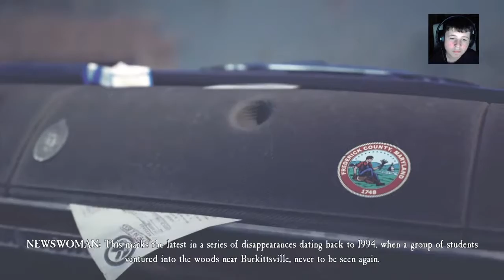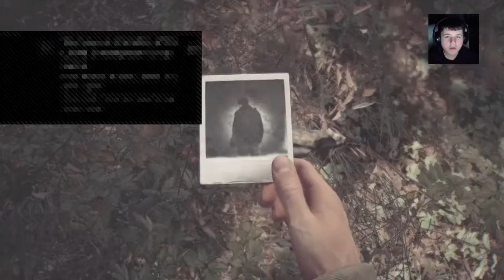Blair witch (Part 1)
hay everybody Im new to you tube and Im aps4 and xbox gamer feel free to add me on both consoles alexmathew15 I also have an Instagram Alex_Mathew15 and my snap chat is Alexmathew14